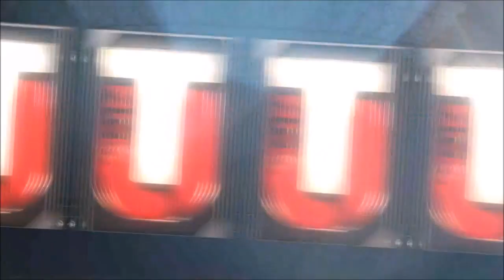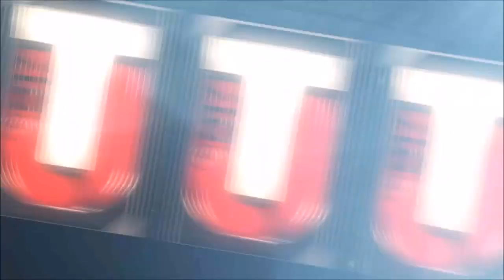98 HONORS MACK! BEST LINEBACKER IN MADDEN 17! | MADDEN 17 ULTIMATE TEAM